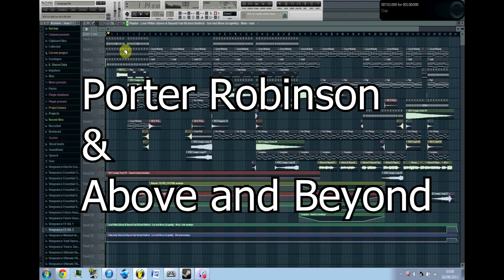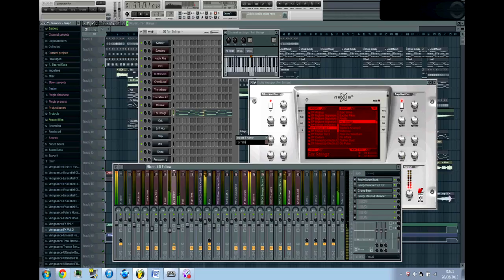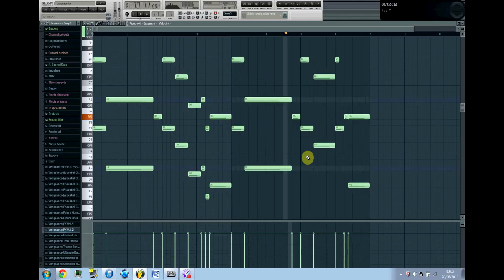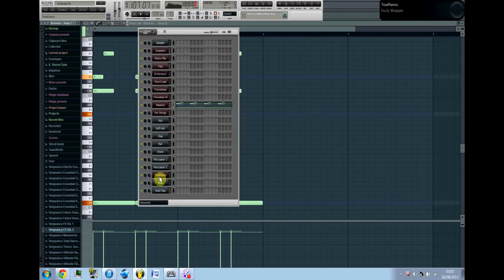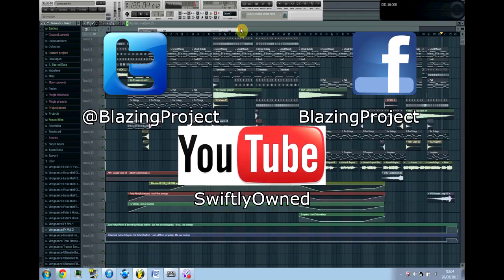Porter Robinson & Above and Beyond - Sun and Language (BlazingProject Remix) (FLP Download)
Hey guys!

I've decided to try and make a name for myself through music production, and I think I'll also be bringing gaming back to my channel. My new music production name is "BlazingProject", so you don't get confused! :)

I know at points the vocals are quite a bit off from the music, but the BPM for it was so hard to sync well, and I did my best! :)

Apologies for the video ratio and some lagg included in the video, my software is weird like that! :P